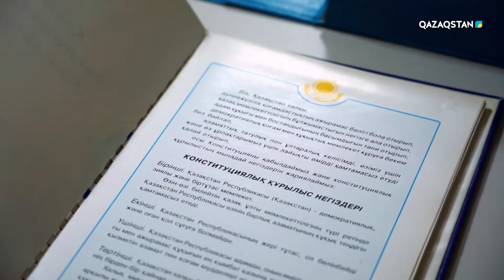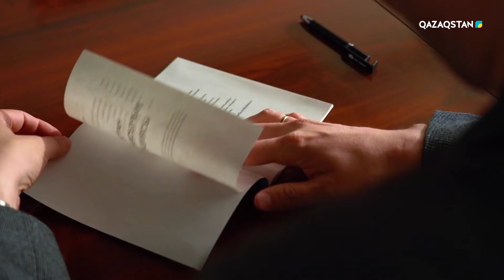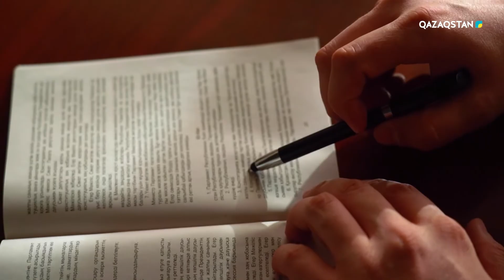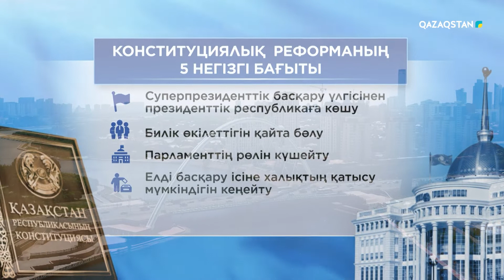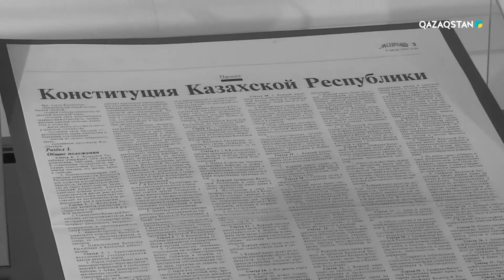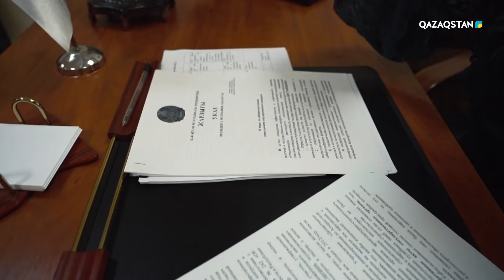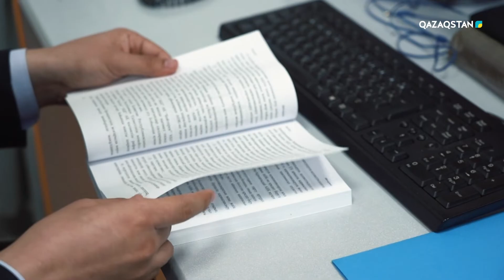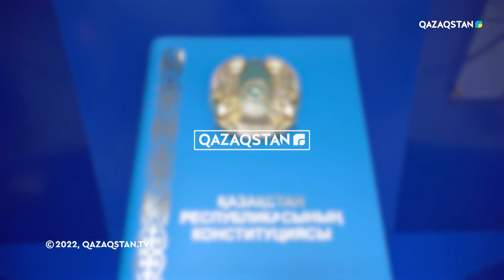«Жаңғыру. Конституция күні» І Деректі фильм